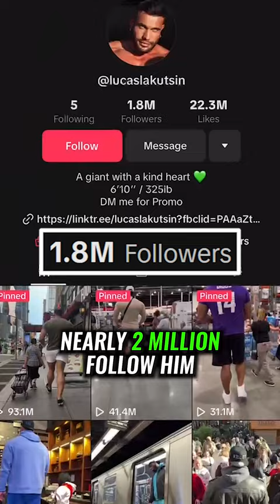Lucas Lakutsin Pretends To Be 9ft In The Street!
What do you think about Lucas Lakutsin the "gentle giant"?